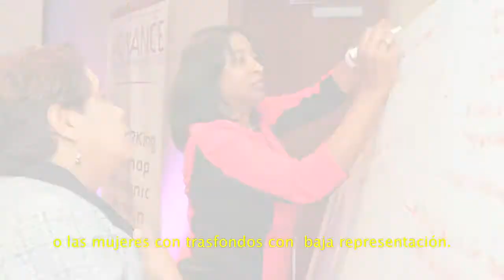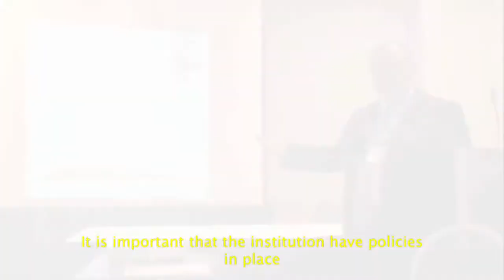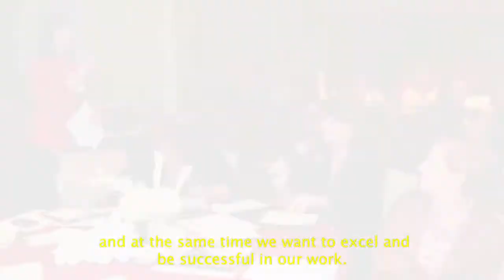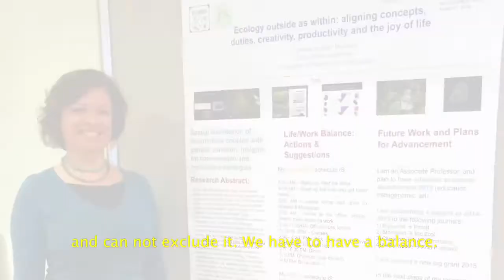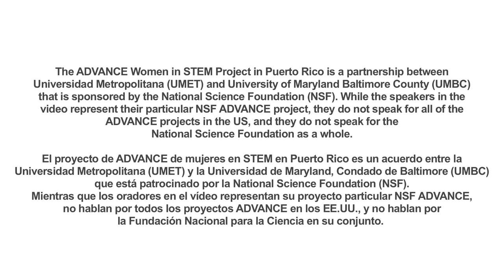ADVANCE Hispanic Workshop II for Women in STEM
In this 2nd NETWORKing Workshop to Address Academic Advancement of Hispanic Women in Science, Technology, Engineering and Mathematics (STEM) organized by Universidad Metropolitana in collaboration with University of Maryland Baltimore County. This workshop will address the advancement of Hispanic Women STEM faculty in academia.  The primary goal of this project is to provide a forum that will lay the groundwork for scientifically documenting the issues and concerns of the advancement of Hispanic women in the STEM academic pipeline and to establish the networks that can address these concerns on a broader national level.  This Workshop will include poster sessions that present what our women STEM faculty are doing at their individual institutions, break-out sessions, presentations from participants from the first workshop in 2012 on their advancement and career progress, and mentoring that is specific to advancing faculties like you through the academic ranks.